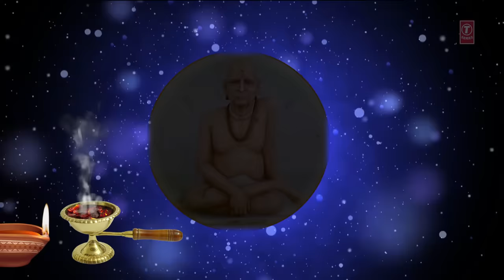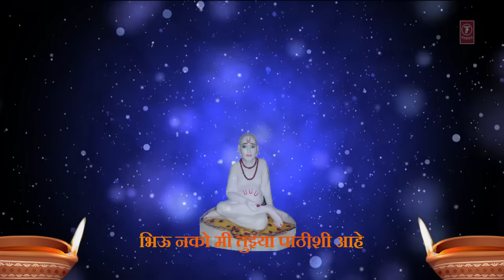स्वामी समर्थ तारकमंत्र - अजीत कडकडे || SWAMI SAMARTH TARAKMANTRA (Lyrical Video) - AJEET KADKADE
T-Series Bhakti Marathi Presents स्वामी समर्थ तारकमंत्र - अजीत कडकडे || SWAMI SAMARTH TARAKMANTRA (Lyrical Video) - AJEET KADKADE

Song Details:

SONG: SWAMI SAMARTH TARAKMANTRA (Lyrical Video)
SINGER: AJEET KADKADE
LYRICS: TRADITIONAL
Creation : ANIL BHOVAR
MUSIC LABEL: T-SERIES